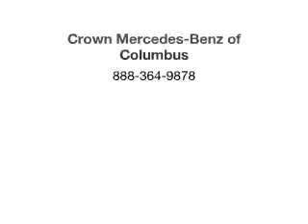2011 Mercedes-Benz GL-Class - Dublin OH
Year: 2011
Make: Mercedes-Benz
Model: GL-Class
Trim: GL550 4MATIC
Engine: 5.5 liter 8 cylinder 32 valve
Transmission: 7-Speed Automatic
Color: Silver
Mileage: 32221
Address:
6500 Perimeter Loop Rd